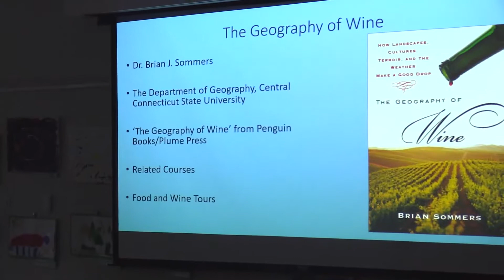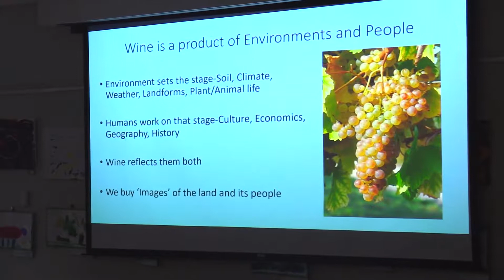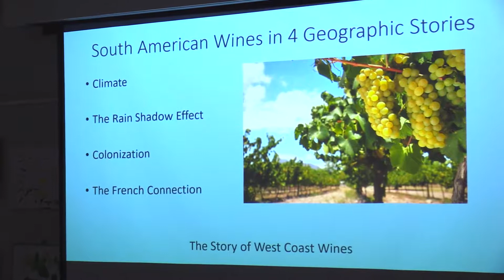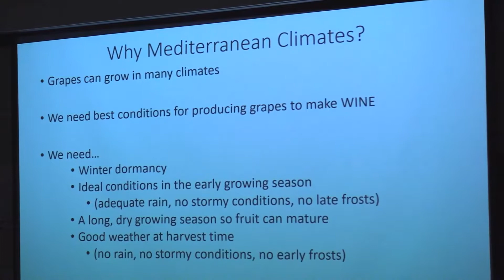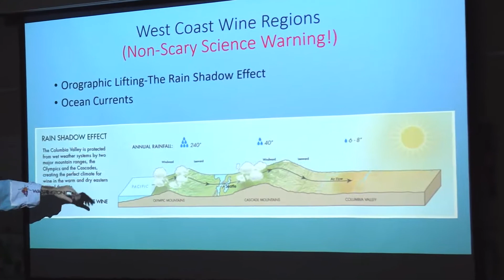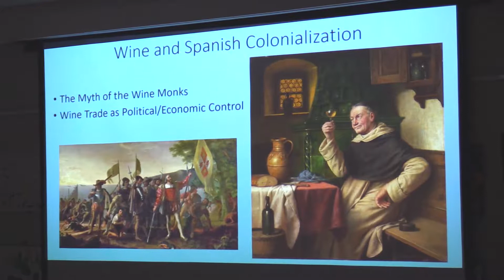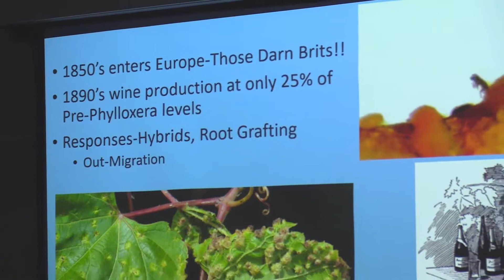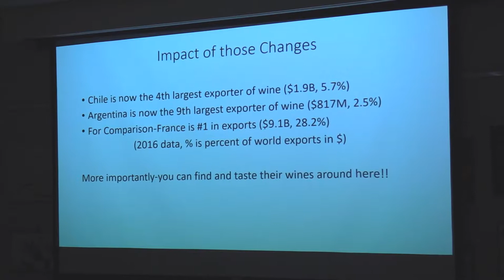The Geography Of Wine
A presentation at the Windsor Public Library about the Geography of Wine